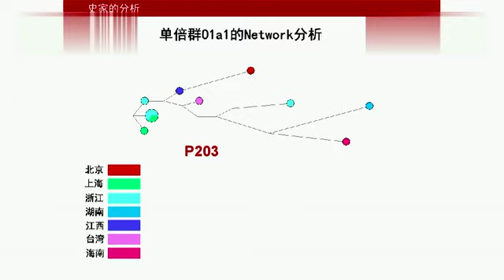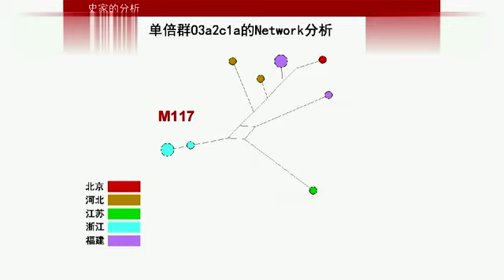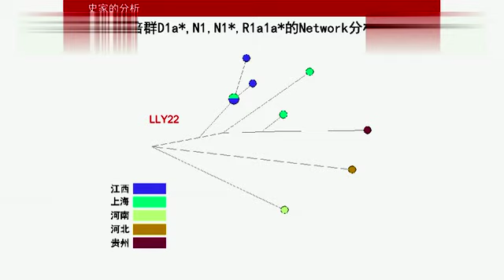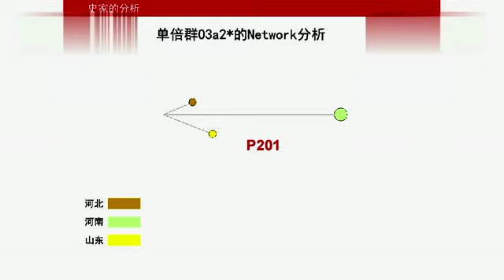復旦大學李輝教授 "Y染色體與人類譜系" 學術報告 漢族Y染色體來源 4/4